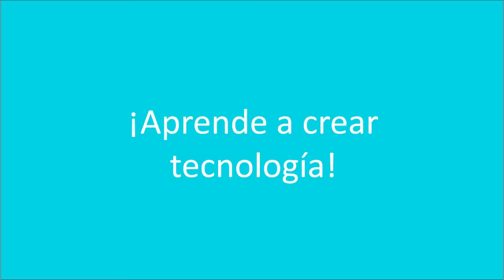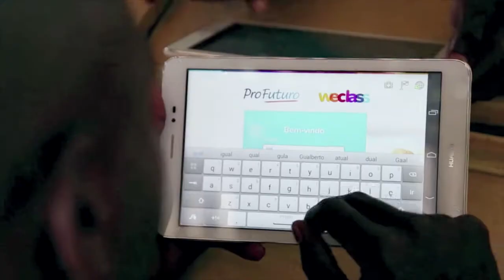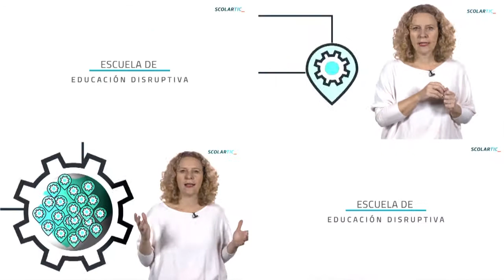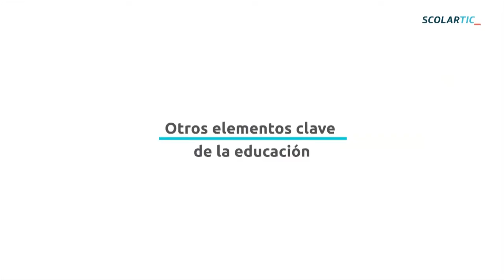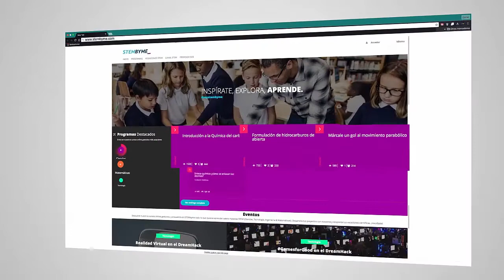Talentum, Profuturo, Stembyme y ScolarTIC en YoMo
Telefónica ha estado presente en YoMo a través de Talentum, Profuturo, Stembyme y ScolarTIC, cuatro iniciativas que apuestan por la educación y transformación digital. Más de 20.000 estudiantes de toda España han participado en este encuentro sobre ciencia y tecnología.